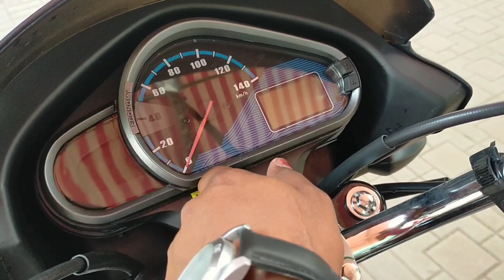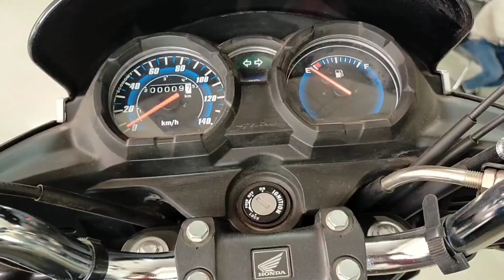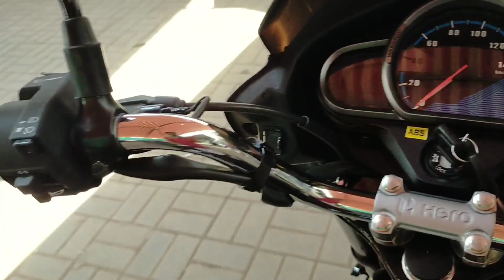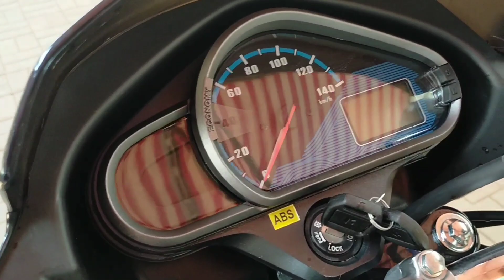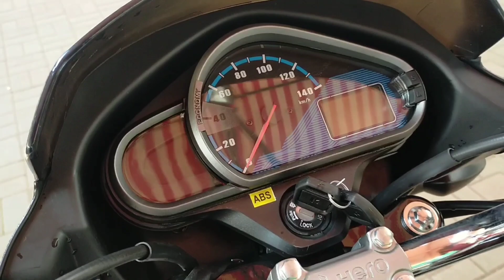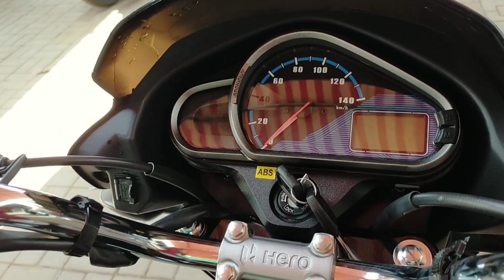🤩Hero Super Splendor 125 Bs6 vs Honda Shine 125 Bs6🔥 ~Detail Comparison | Best 125 Cc Bike in 2022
Showroom Details,

1) Arihant Honda
Sector P, Town Centre, Cidco, Jalna Road Aurangabad Maharashtra

2) Raj Hero
R2/2 Cidco Town Centre, Jalna Road Aurangabad Maharashtra

- Honda Shine 125 vs Super Splendor 125
- Honda shine bs6 2022 Model vs Hero Super Splendor Bs6 2022 Model
- Super Splendor Bs6 vs Shine 125 Bs6 2022
- Honda Shine 125 2022 Model All Details Price Features Mileage Total Review
- Hero Super Splendor 125 Bs6 2022 Model All Details Price Features Mileage Total Review
- Shine 125 vs super Splendor 125
- Shine 125 2022 price features mileage
- Super Splendor 2022 price features mileage